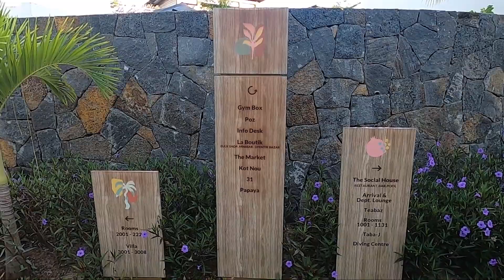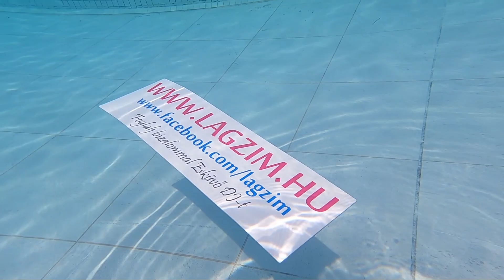Sunrise Attitude Hotel Mauritius Garden, Pool, Breakfast, Trips, Beach 2023 Mauritius Nyaralás 2023